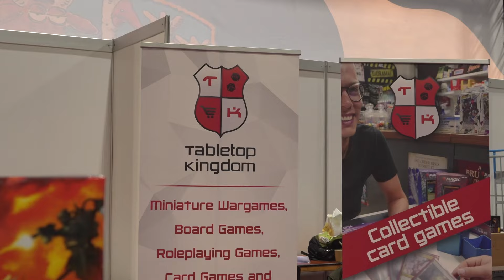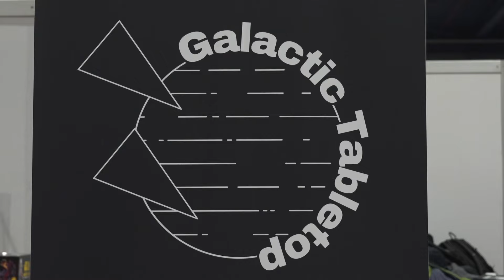Spellenspektakel 2024 SURPRISED ME in a couple of ways...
I went to Spellenspektakel 2024 as a Wargaming. I had two goals: play Moonstone and play ArcWorlde. But sometimes you get surprised by another game you stumble upon.. This game was Conquest, the Last Argument of Kings.

00:00:00 Cinematic intro

About: In this video I went to Spellenspektakel 2024, one of the biggest tabletop shows in the Netherlands. I wanted to demo the game Moonstone, a whimsical fantasy Skirmish game by Goblin King Studio's, and I wanted to play ArcWorlde, by Warp Miniatures. What I did not anticipate on was running into Conquest: The Last Argument of Kings; a true suprise!